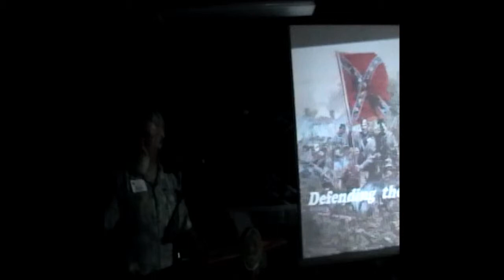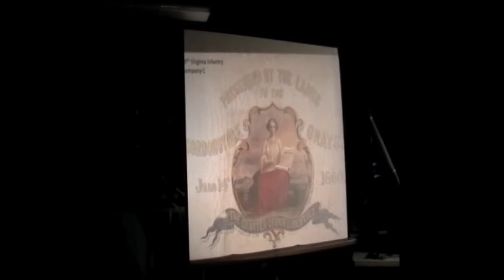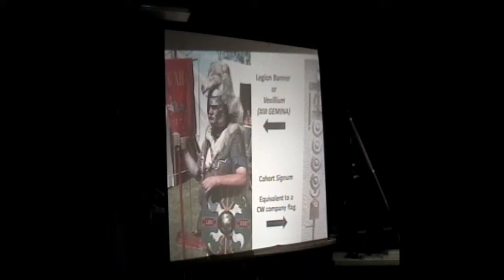SCV meeting Jessie Riggs August 1st 2013